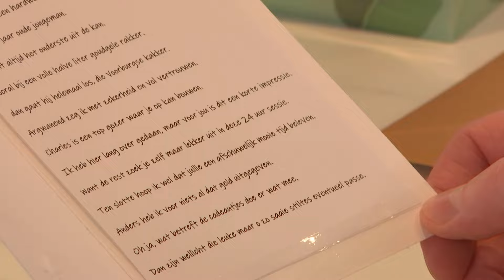Charles en Pim hebben een gedeelde allergie… | Lang Leve de Liefde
Bij binnenkomst is er al meteen een goeie klik. Ze houden beiden van Lego, ze hadden allebei al het idee om te gaan gourmetten. Pim houdt van spelletjes en gezelligheid. Charles is minder van de spelletjes maar vindt een kroeg af en toe wel gezellig. Pim heeft nog nooit een relatie gehad maar wordt er wel vaak mee geconfronteerd dat hij alleen is. Tijdens het koken is het ook een en al gelach en gezelligheid. Aan tafel wordt er door Charles gevraagd of Pim ooit wil trouwen, Pim wil niet. Zal Charles dit wel willen en gaat dit een probleem worden?

Hele aflevering zien? Ga naar KIJK.nl